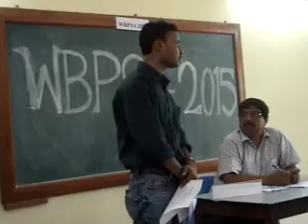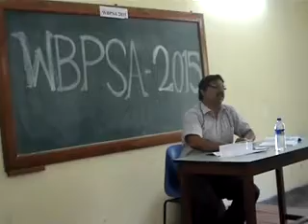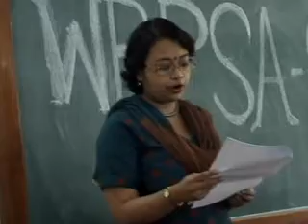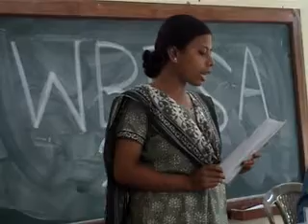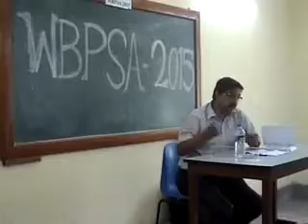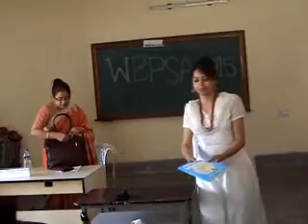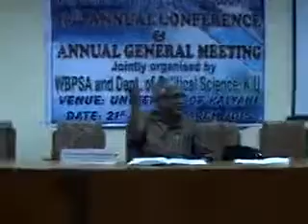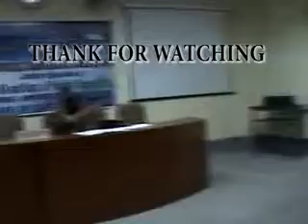WEST BENGAL POLITICAL SCIENCE ASSOCIATION 16th ANNUAL CONFERENCE PART-2